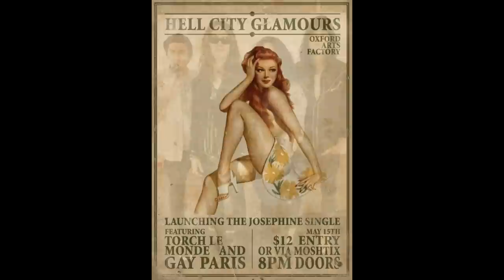HELL CITY GLAMOURS Back To You - UNOFFICIAL.wmv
Hell City Glamours are a great band from Sydney. After several EP's, they released their debut album in 2008 and done a lot of touring, including a recent tour in Amaerica. They have played on the same stage as many big name artists, and destined for a big future. This is my favorite Hell City Glamours song, searched and couldn't find it on here so put this together to get the word out about this great band. ENJOY!